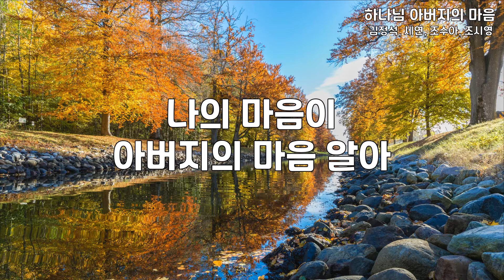하나님 아버지의 마음 | 김정석, 세연, 조수아, 조시영 | 3번듣기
아버지 당신의 마음이 있는곳에
나의 마음이 있기를 원해요
아버지 당신의 눈물이 고인곳에
나의 눈물이 고이길 원해요

아버지 당신이 바라보는 영혼에게
나의 두 눈이 향하길 원해요
아버지 당신이 울고있는 어두운 땅에
나의 두발이 향하길 원해요

나의 마음이 아버지의 마음알아
내 모든 뜻 아버지의 뜻이 될 수 있기를
나의 온 몸이 아버지의 마음 알아
내 모든 삶 당신의 삶 되기를

Lemon Tree Music is not receiving any advertising revenue for this video.